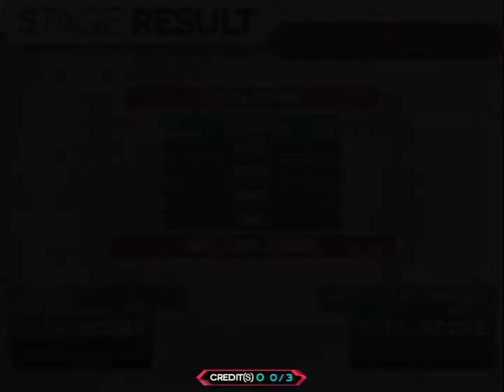[EZ2AC : EC] (5Radio Mix) Nervous Breakdown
Option : None
Difficulty : 17
Player : 본인 요청으로 비공개

Nervous Breakdown (LV.17)
Total Notes : 9662
1. Zeroize (Nervous, 1281)
2. Messier 333 (Nervous, 2885)
3. 神威 (Nervous, 3415)
4. Return to Universe (Nervous, 2081)